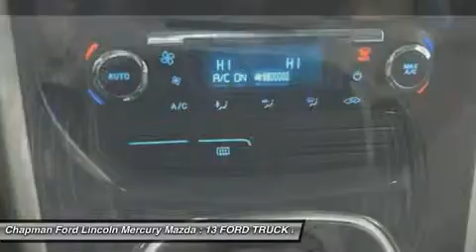13 FORD TRUCK ESCAPE Egg Harbor, NJ PF8053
13 FORD TRUCK ESCAPE Egg Harbor, NJ
Stock# PF8053

AWD! Classy Black! How alluring is this good-looking 2013 Ford Escape? Neat little gas-saving ride here, folks! No trip is too far, nor will it be too boring! With our 5-DAY MONEY BACK GUARANTEE you can buy with confidence. If you decide that the vehicle you purchased is not exactly what you wanted, you can return the vehicle up to 5 days after taking delivery without penalty. This is NOT an exchange policy! It is a true 5 day money back return policy. We just have a limit of 500 miles on the vehicle from delivery.